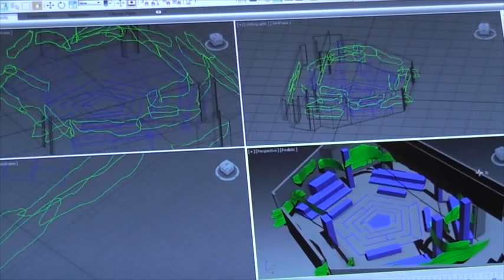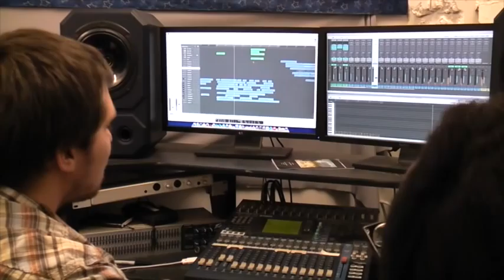Webster Conservatory: The House of the Spirits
The House of the Spirits
by Caridad Svich
Based on the novel by Isabel Allende
Directed by Tamilla Woodard
Feb. 19-23 & Feb. 26-Mar. 2
7:30pm, Sundays at 2:00pm
Emerson Studio Theatre
For Reservations Call
Please note, this show is intended for mature audiences due to strong violence and language.
Promotional Video by Alex Glow
Organized by Brian Coats